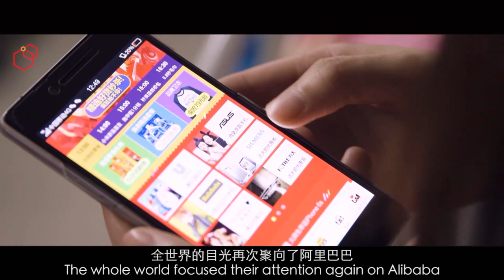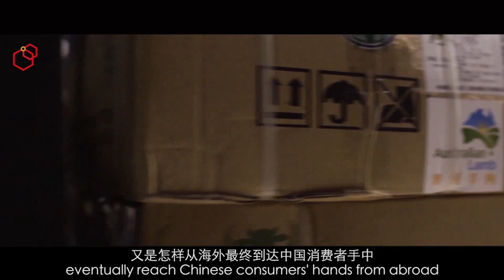Рекорд продаж Alibaba. День холостяка